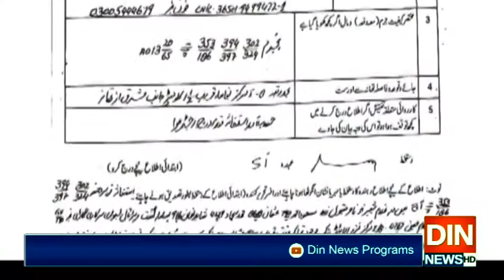اسلام آباد اے ٹی ایم پر ڈکیتی اور پولیس اہلکار کے ملوث ہونے کے واقعہ کا مقدمہ درج